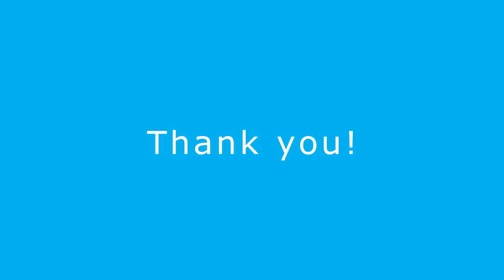Zoie's Story, YMCA Camp Cullen and the Weekley Family YMCA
Zoie is a 10 year girl old who joined the Weekley family in March of 2019. Through the help of your donations we were able to take Zoie and her family into our arms and send her on a full scholarship to Camp Cullen.